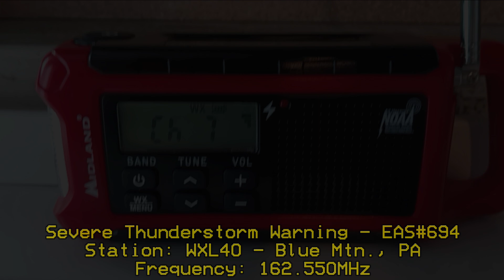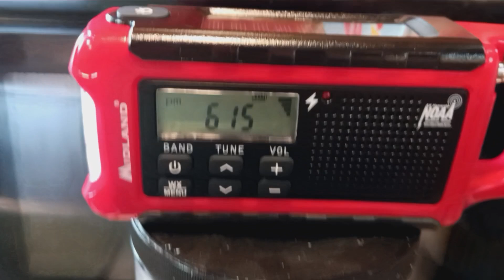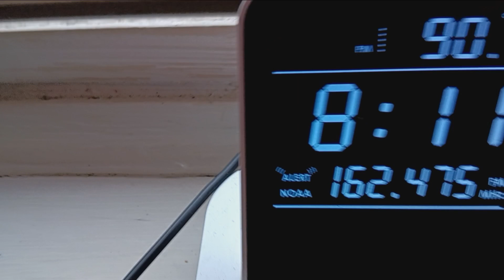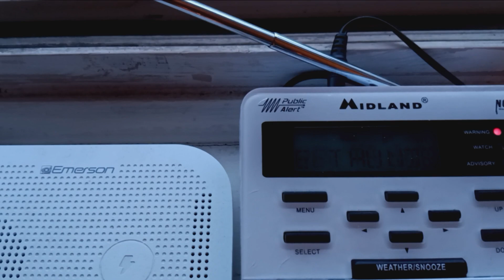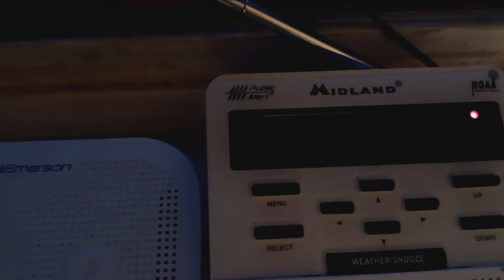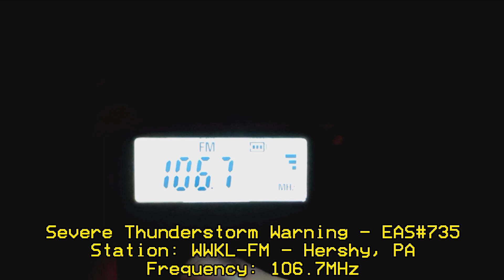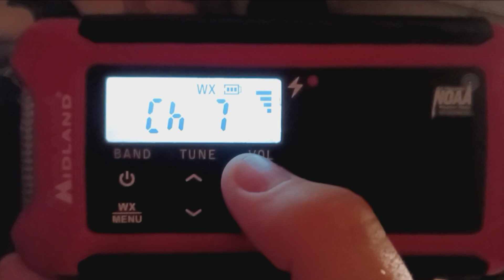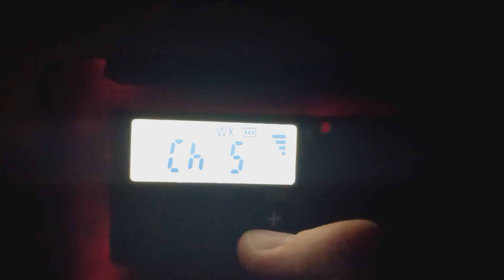PURE MAYHEM 3.... | EAS Alerts from 6/26/24 | EAS#694-755